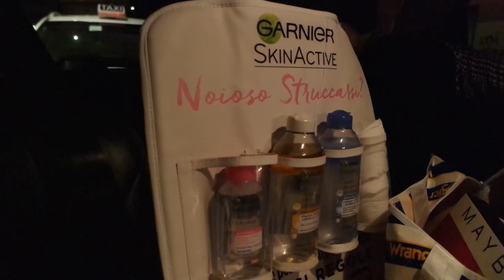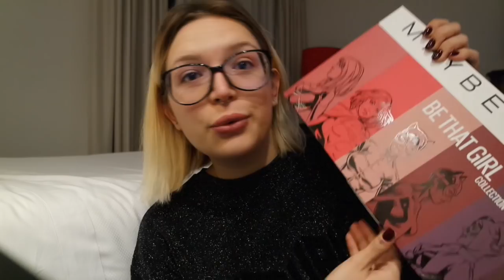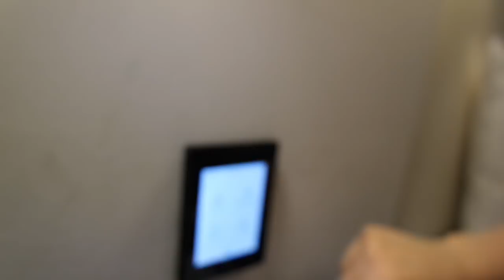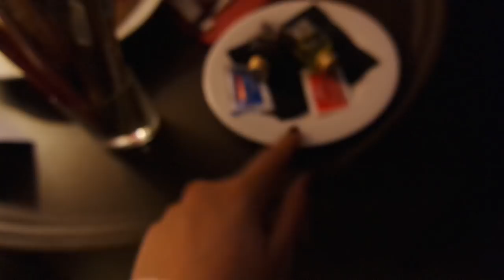MI TRASFERISCO A MILANO!? | Vlog 20/03/2018